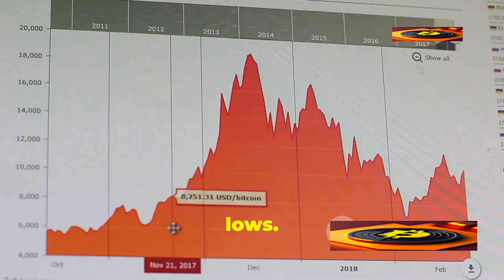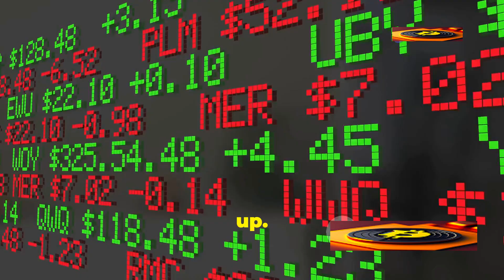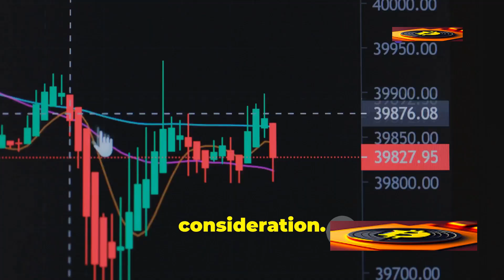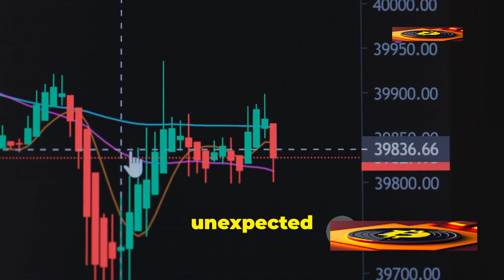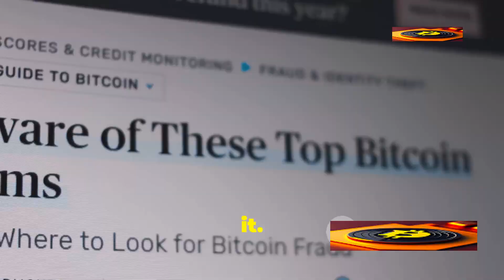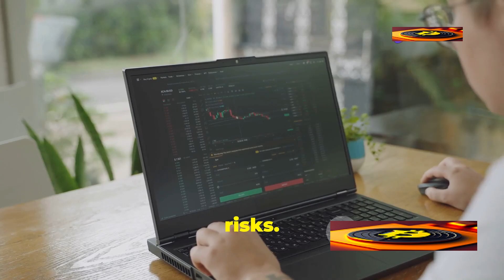Elrond EGLD INSANE Price Prediction 2024 - 2030! (MUST WATCH)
Get ready for an insane price prediction for Elrond EGLD in 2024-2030! If you're into altcoins and following Elrond news, this is a must-watch for EGLD analysis and future projections.
In this video, we dive deep into the world of Elrond EGLD and explore its potential price predictions for the years 2024 to 2030. Join us as we analyze the factors influencing EGLD's price movements and make some bold predictions for the future. If you're a crypto investor or enthusiast, this is a must-watch video for valuable insights and information on Elrond's price trajectory!